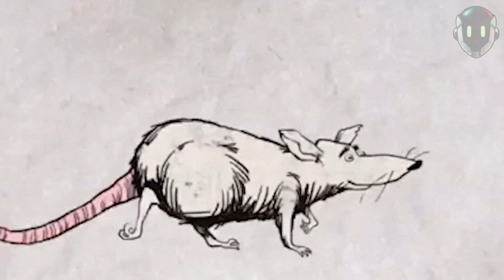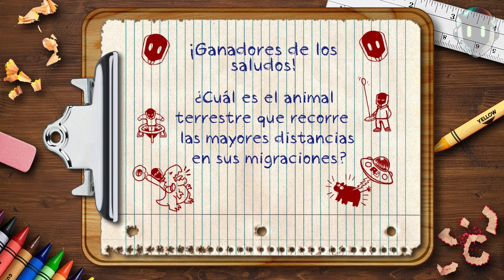10 Animales Mas Gordos Que Jamas Has Visto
10 Animales Mas Gordos Que Jamas Has Visto

En este canal ya hemos visto animales peligrosos, animales amistosos, animales pequeños y animales grandes… Peeeeero nunca hemos hablado de animales GOOOORDOOOOS!!! Y es que los animales pueden sufrir de sobrepeso al igual que los humanos!!

10. Oshine, la Orangutan más gorda!!
9. La rata gorda de Bensheim, Alemania
8. Los pingüinos más gordos
7. Bandido, el mapache gordo
6. La ardilla más gorda
5. Pancho, el león marino
4. Hércules, el Ligre
3. Los tigres gordos del parque de tigres siberianos en el noreste de china
2. “Uncle fatty” el macaco gordo
1. Obie el perrito salchicha